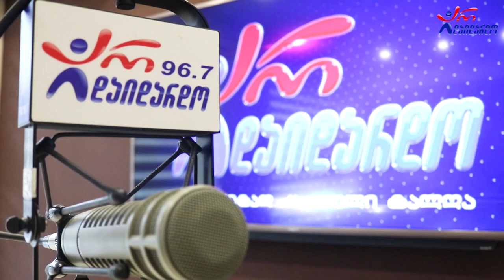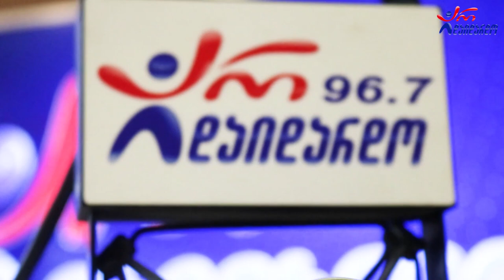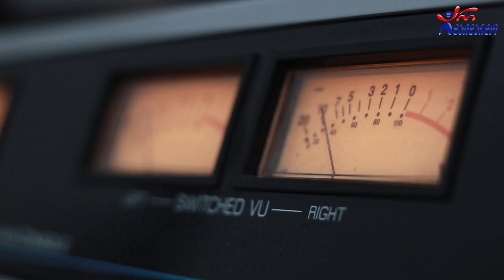ზურა კობეშავიძე - მოდი მოდი. Live არ დაიდარდო / Zura Kobeshavidze - Modi Modi. Live Ar Daidardo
2022 წ.  16 დეკემბერი
☛ პარასკევი - 17:00. გადაცემა "რადიო დუეტი თაკოსთან ერთად". სტუმრად ზურა კობეშავიძე. ცოცხალი შესრულება
კომპოზიტორი და ტექსტი: ზურა კობეშავიძე